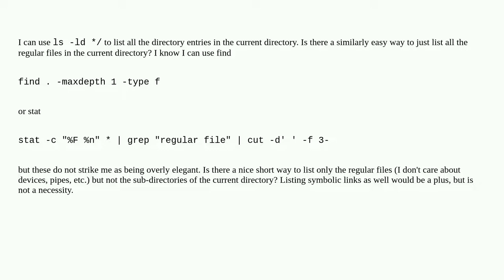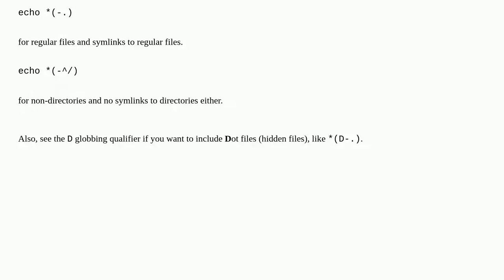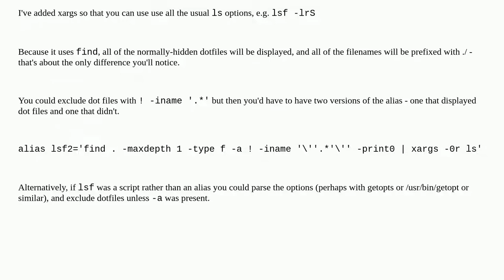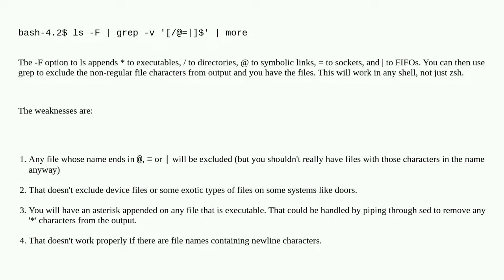List only regular files (but not directories) in current directory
A special thanks goes out to the community

  files ls wildcards shell